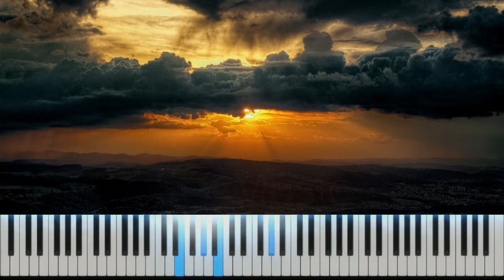Jim yosef - Fall with me (piano cover)